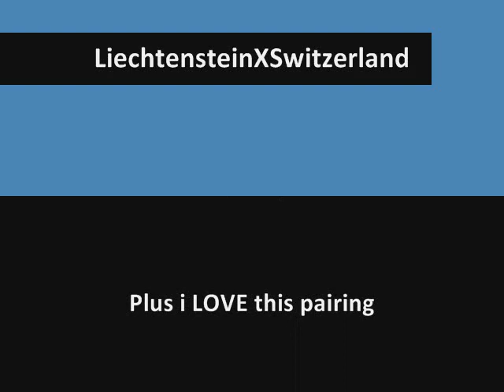Switzerland X Liechtenstein